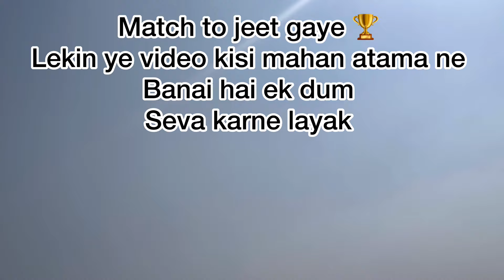Cricket match organised by s d public school Agra / cricket 🏏 match / played match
A cricket match vlogs / cricket vlog

“🏏 What an electrifying match! SD Public

School organized an intense cricket battle

between SD Super Kings and SD Royals. SD

Super Kings set a target of 128 runs in 20 overs,

but SD Royals took charge and chased it down in just 13 overs! 🎉 It was a day filled with

excitement, teamwork, and unforgettable moments on the field. Hats off to SD Royals for their victory! 🏆👏 CricketFever MatchDay SDRoyalsVictory SDPublicSchool CricketMatch CricketLove TrophyWin GameOn CricketCommunity ChaseTheWin”

आज दिनाकं 24/10/2024 को S.D Public School, Pilipokhar, Agra द्वारा Cricket Tounament का आयोजन KC Ground, Kalindi Bihar, Agra में किया गया l मैच का शुभारंभ स्कूल के एम. डी. श्री प्रशांत सिकरवार द्वारा किया गया |
इस रोमांचक मैच में S.D.Royals की टीम ने S.D Superking की टीम को 6 विकेट से हराया | टीम के कैप्टन शिवम कुमार को मैन ऑफ द मैच के लिए चुना गया जिन्होंने 5 विकेट ली और इन्होंने रोहित शर्मा के अंदाज़ में एम. डी. सर से ट्रॉफी 🏆 प्राप्त की |
इस अवसर पर स्कूल मैनेजमेंट से श्री रजत सिकरवार स्कूल के कोच श्री के. सी. शर्मा,अध्यापक श्री देवेन्द्र पचौरी, श्री सत्यवीर सिंह, श्री उमेंद्र प्रताप सिंह, श्री ललित धाकरे इत्यादि मौजूद रहे |
स्कूल की प्रिंसिपल श्री मती भावना पंजवानी जी ने बच्चों को बधायी दी एवं उनके उज्ज्वल भविष्य की कामना की |